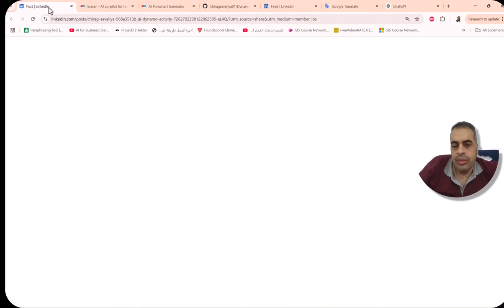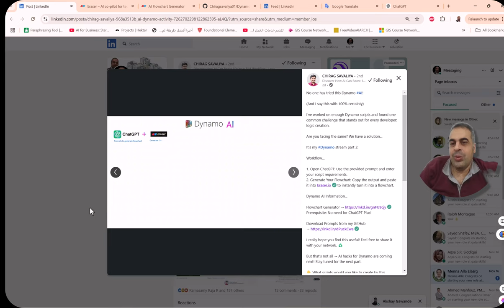اختراقات الذكاء الاصطناعي لـ Dynamo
لم يجرب أحد هذا الوسم AI الخاص بـ Dynamo!

(وأنا أقول هذا بيقين 100٪)

لقد عملت على عدد كافٍ من نصوص Dynamo ووجدت تحديًا مشتركًا واحدًا يبرز لكل مطور: إنشاء المنطق.

هل تواجه نفس المشكلة؟ لدينا حل...

إنه الجزء 3 من سلسلة الوسم Dynamo

سير العمل...

1. افتح ChatGPT: استخدم المطالبة المقدمة وأدخل متطلبات النص الخاص بك.

2. أنشئ مخطط انسيابي: انسخ الناتج والصقه في Eraser.io
لتحويله على الفور إلى مخطط انسيابي.

معلومات Dynamo AI...

المتطلبات الأساسية: لا حاجة إلى ChatGPT Plus!

آمل حقًا أن تجد هذا مفيدًا! لا تتردد في مشاركته مع شبكتك. ♻️

ولكن هذا ليس كل شيء → ستأتي اختراقات الذكاء الاصطناعي لـ Dynamo في وقت لاحق! ترقبوا الجزء التالي.

👇 ما هي البرامج النصية التي ترغب في إنشائها بهذه الطريقة؟ دعنا نتحدث.

No one has tried this Dynamo hashtag#AI!

(And I say this with 100% certainty)

I’ve worked on enough Dynamo scripts and found one common challenge that stands out for every developer: logic creation.

Are you facing the same? We have a solution...

It’s my hashtag#Dynamo stream part 3:

Workflow…

1. Open ChatGPT: Use the provided prompt and enter your script requirements.
2. Generate Your Flowchart: Copy the output and paste it into Eraser.io
 to instantly turn it into a flowchart.

Dynamo AI Information...

Prerequisite: No need for ChatGPT Plus!

But that’s not all → AI hacks for Dynamo are coming next!

👇 What scripts would you like to create by this method? Let’s Chat.

❤️ روابط التواصل
✅ انستجرام